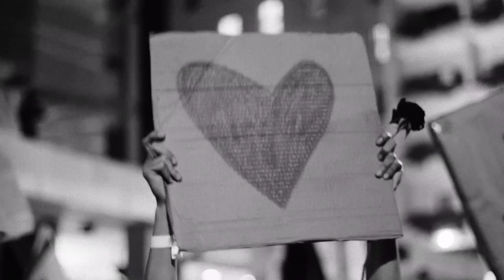Zinelli - D - IV (Official Video Clip)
Album: Signs
Composer: Zinelli
Drums & Perc: Pavlos Logaras
Piano & Programming: Zinelli
Chalkiopoulos, 216 pro-studio
Video Editing by OdyS.P.A.C.E (Stay Pure And Create Entropy)